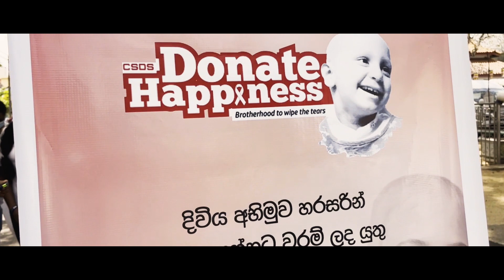Donate Happiness 2022 | After Movie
Donate Happiness 2022 | Organized by Career Skills Development Society (CSDS) of University of Sri Jayewardenepura.

පරිත්‍යාගශීලි සමාජයක නොමසුරු සහයෝගය හා මනුසත් විදුදැයක කැපවීම සුසැදිව, ශ්‍රී ජයවර්ධනපුර විශ්වවිද්‍යාලයීය වෘත්තීය කුසලතා සංවර්ධන සංගමය විසින් සංවිධානය කරන ලද Donate Happiness ව්‍යාපෘතිය ඔස්සේ,

මහරගම අපේක්ෂා රෝහලේ ප්‍රතිකාර ලබන පිළිකා රෝගී මල් කැකුළු වෙත රු.600,000.00ක වටිනාකමකින් යුතු ඉතා දුර්ලභ, අත්‍යාවශ්‍ය ඖෂධ පරිත්‍යාග කිරීමට අපි සමත් වුණෙමු.💙

අඳුරු ඇසිල්ලක සිහිනයන්හි පාට සොයන්නන්ගේ ජීවිතාලෝකය වෙනුවෙන් සමාජයක් ලෙස අප දැල්වූ දීපයන් නොනිවී පහන් විය යුතුය.
ඔවුන්ගේ දිවි එලිය අපගේ වගකීමයි❗